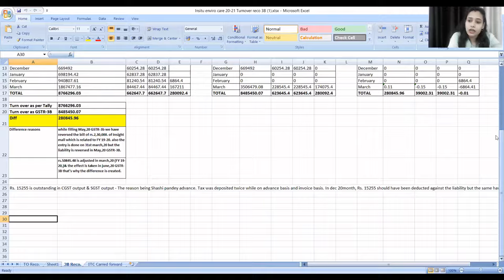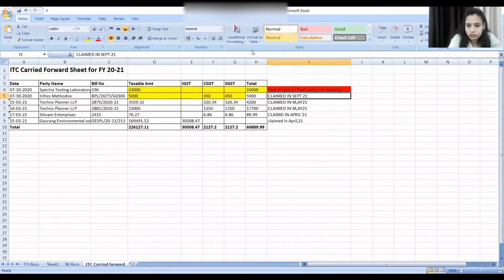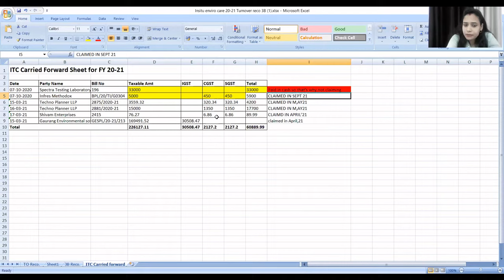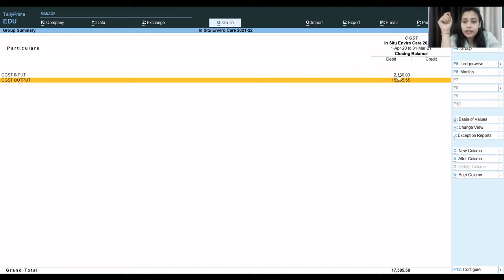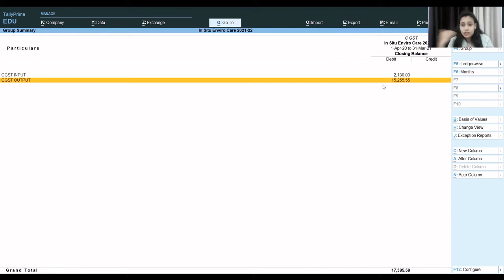How to do Year End GST Adjustment in Books of Accounts? What are the implications?